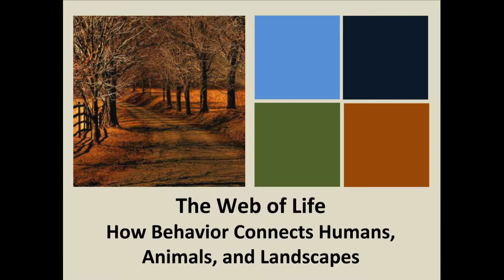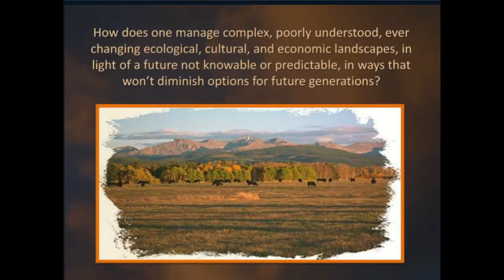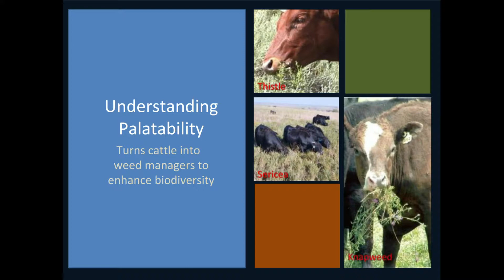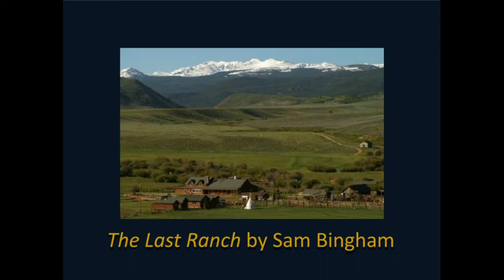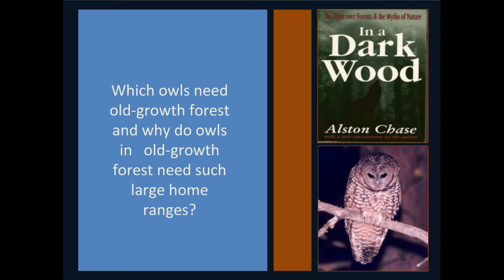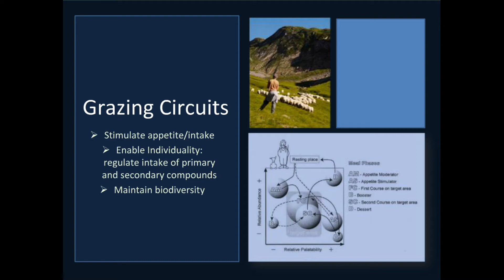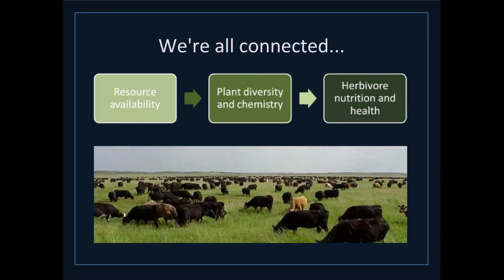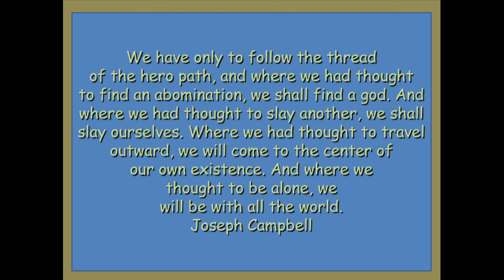The Web of Life How Behavior Links Soil, Plants, Animals, and People with the Landscapes We Inhabi